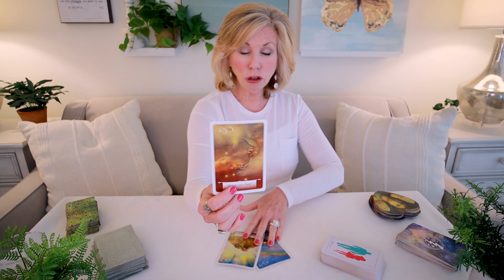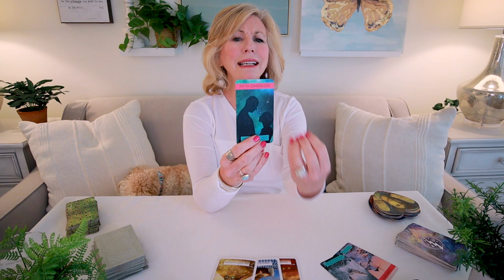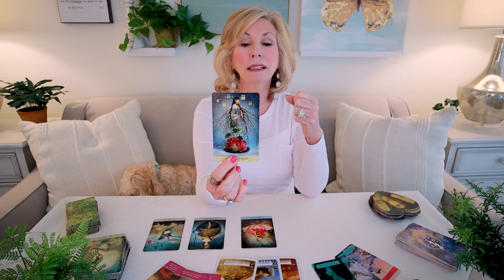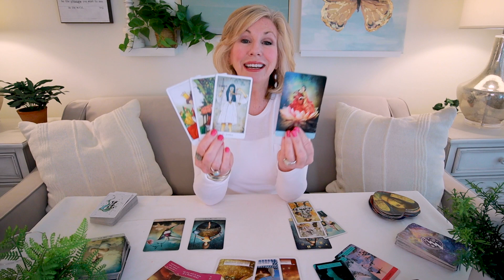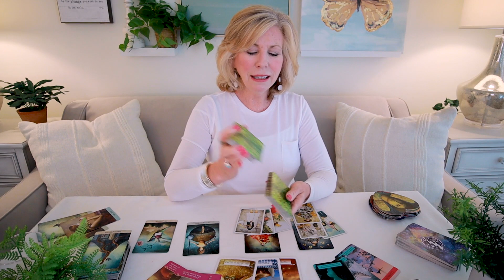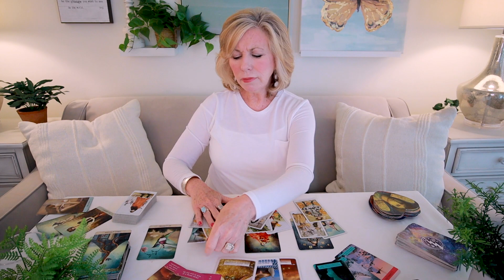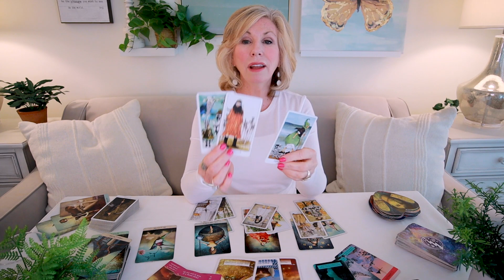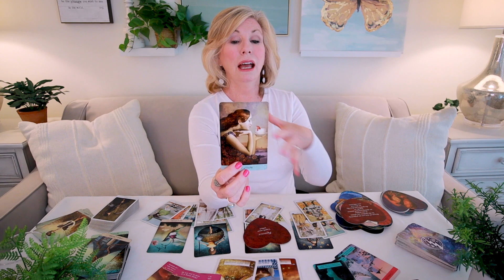VIRGO LOVE - "Embrace This "Sweet" New Love! You're PERFECT For Each Other!" June 2022 Tarot Love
Virgo - There's a new love on your path that is just perfect for you! Don't fear love, Virgo!  This is someone sweet who will not break your heart!  This is your June 2022 Tarot Love Reading.